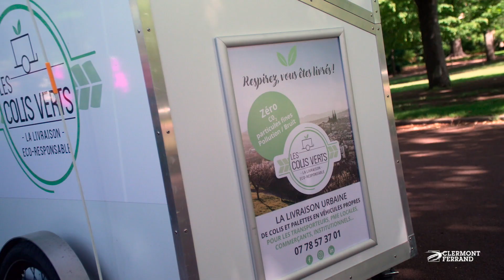Les Colis Verts, livreurs éco-responsables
Denrées périssables, colis et palettes sont aujourd'hui livrés au cœur de Clermont en vélos cargos avec
remorques. Un concept original où la réception des marchandises venues de loin s'effectue dans un entrepôt logistique de proximité avant leur livraison à toute heure dans un centre-ville clermontois piétonnier souvent interdit aux voitures.